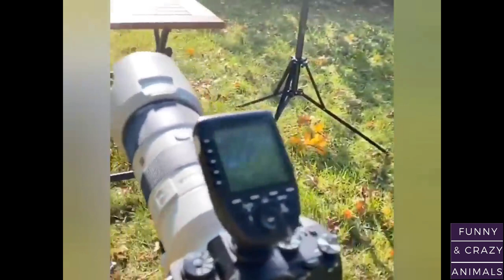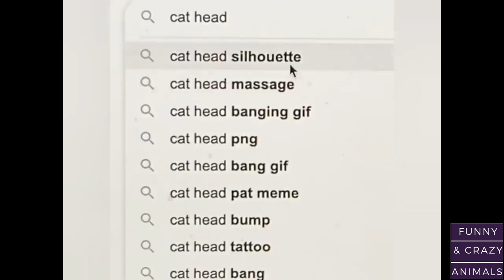Supermodel Cats | How To Take The Best Cat Photos | Funny And Crazy Cats